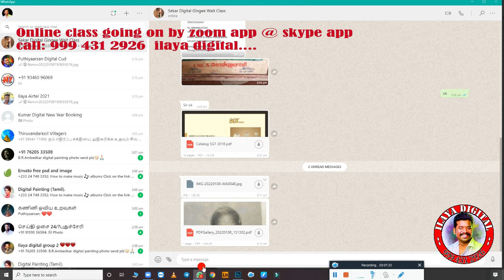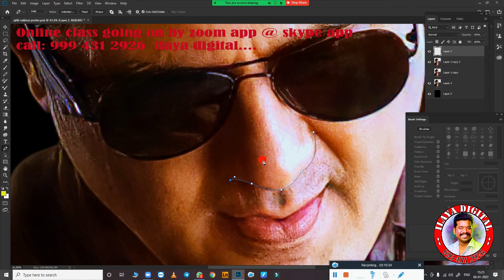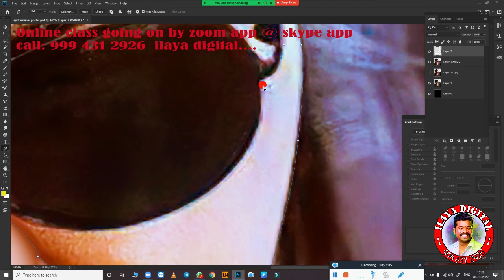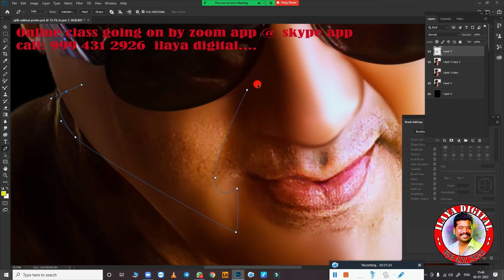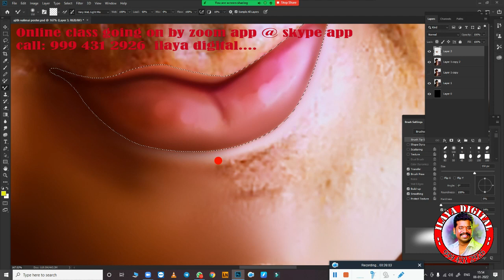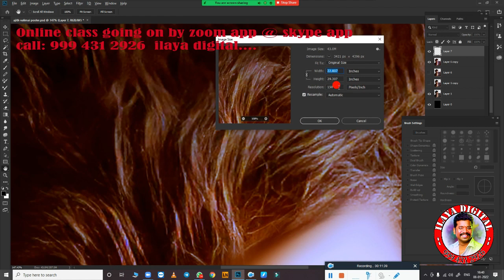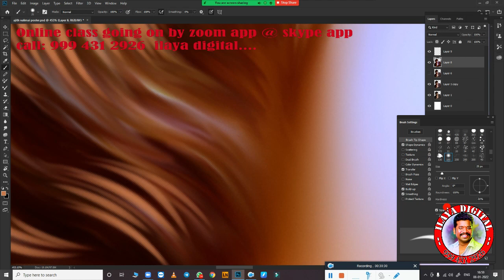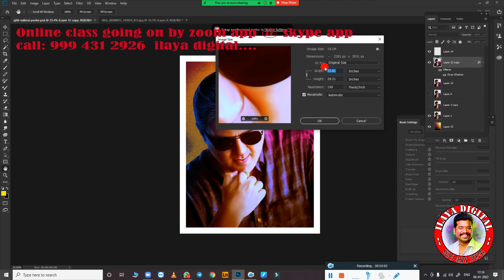Thala Ajith Valimai /New Digital painting /Valimai digital painting/Digital Painting tips/ Tutorial